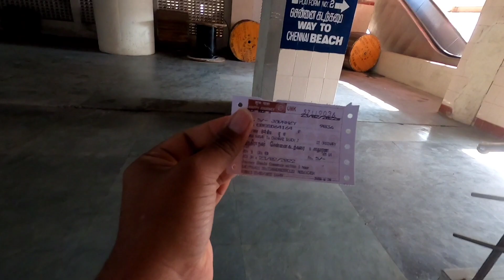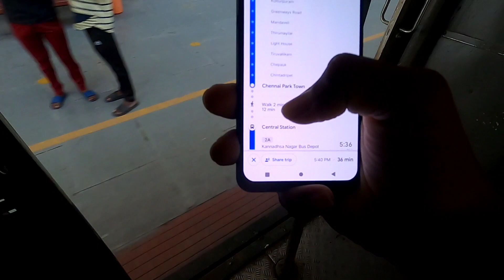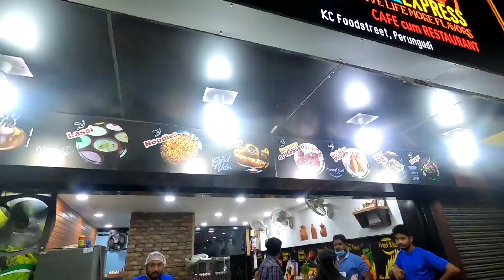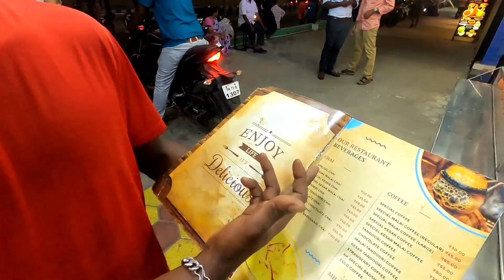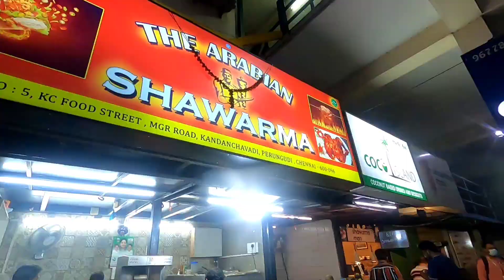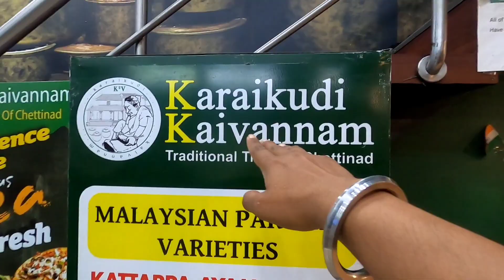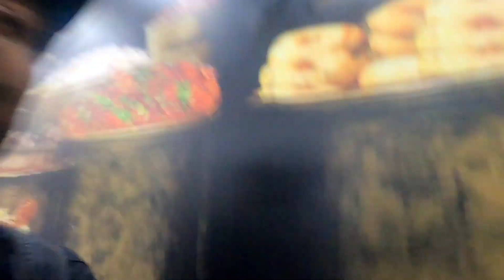Chennai Nightlife || चेन्नई में घूमने के लिए शानदार जगह || சென்னை